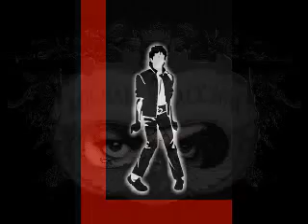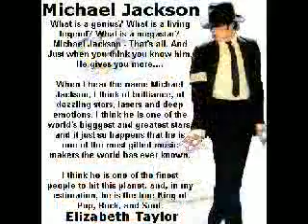michael jackson the numer one!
le migliori foto di michael jackson part. 2